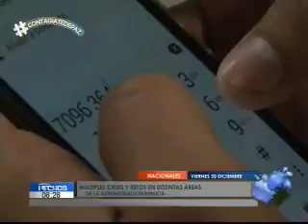Nada fácil fue el 2016 para el Gobierno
La seguridad y las finanzas fueron los principales problemas